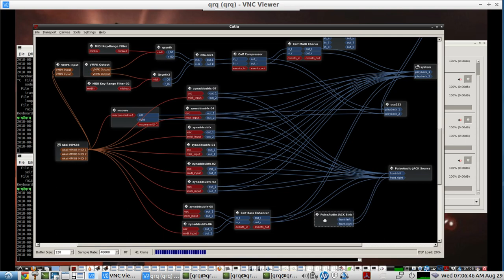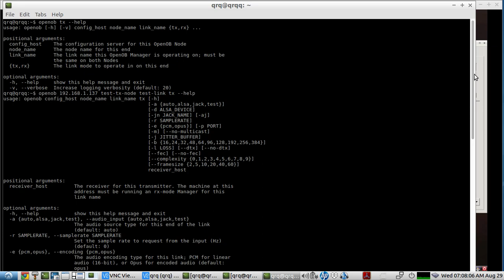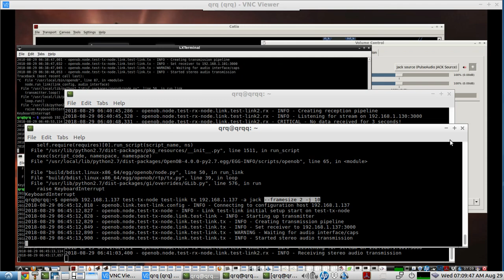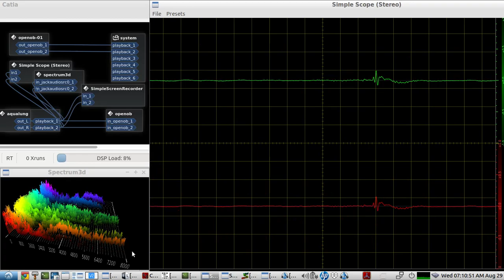OpenOB - Open Audio over IP for Broadcasters - Live DEMO - pc to pc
OpenOB - Open Audio over IP for Broadcasters

The OpenOB project is an audio over IP software package designed for broadcast engineers and system integrators at broadcasters.

The goal of the project is to provide a simple framework for configuring and managing low delay audio links between devices over standard IP networks, with a programmer-friendly API for easy integration into other projects.

OpenOB can be used for:

Studio to studio contribution links
Outside broadcast contribution links
Talkback links
Studio to transmitter distribution links
It can be used on a variety of network connections (including over the internet and mobile links such as 3G), with operating bitrates as low as 16kbps in compressed mode, and support for fully lossless operation in linear PCM mode.

History
OpenOB was originally developed by James Harrison at Insanity Radio, a London based community radio station, as a studio-transmitter link. Over the years many improvements and updates have been made by a wide community of contributors.

It is now in regular use in a number of community, non-profit and commercial radio stations in the UK and abroad, and continues to be developed and expanded.

NOTE:
DEMO setup was using a laptop with Lubuntu 16.04 (using Jack)
with OPENob connecting to another computer using Mint 17.3 (using pulseaudio//alsa bridge by KXstudio) an OPENob loopback config was used...the OPENob transmit audio from the laptop was bounced right back to the Lubuntu 16.04 laptop, the original source of the podcast audio played by Aqualung..the 2nd computer, using Mint 17.3, the PULSEAUDIO SINK was wired//connected to the PULSEAUDIO SOURCE - so the audio that was transmitted to the MINT PC would be immediately returned back to the LUBUNTU LAPTOP over OPENob audio over ip - OPENob using the OPUS CODEC

after starting the REDIS server on both computers:
COMMANDS on the remote PC - MINT 17.3
openob 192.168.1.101 test-tx-node test-link2 tx 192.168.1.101 -p3000 --framesize 2 -j 10

openob 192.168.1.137 test-rx-node test-link rx

COMMANDS on the laptop PC -  Lubuntu 16.04
openob 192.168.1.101 test-rx-node test-link2 rx -a jack

openob 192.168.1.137 test-tx-node test-link tx 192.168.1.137 -a jack --framesize 2 -j 10